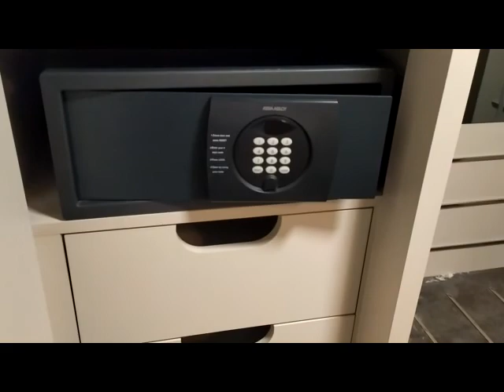Обзор гостиницы International Hotel Tashkent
Отель International Hotel Tashkent после ремонта.